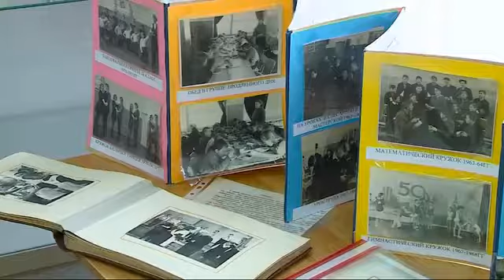Юбилей школы №17 в Череповце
30 лет на новом месте. 17 школа Череповца отметила свой юбилей праздничным концертом, на который пришли педагоги-ветераны, выпускники разных лет, родители и ученики. Специально к праздничному дню в школе открылась историческая выставка и аллея славы.